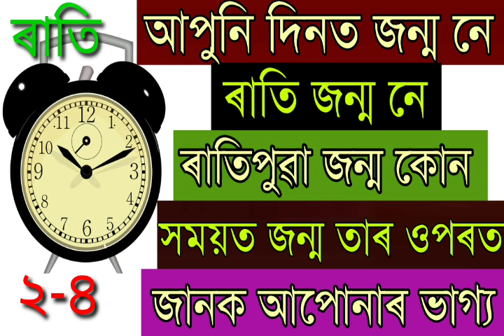আপুনি কোন সময়ত জন্ম তাৰ ওপৰত জানক আপোনাৰ ভাগ্য